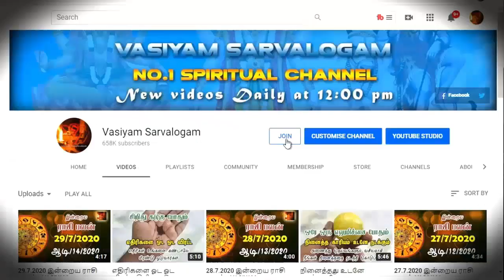வாழ்க்கையில் தீராத பிரச்சனைகளை தீர்க்கும் எளிய பரிஹாரம் - spiritual secrets - vasiyam seivathu epadi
credits:
Thiruvaiyaru TV
Rasiah Sriravindrarajah
Nahules Thangarajah